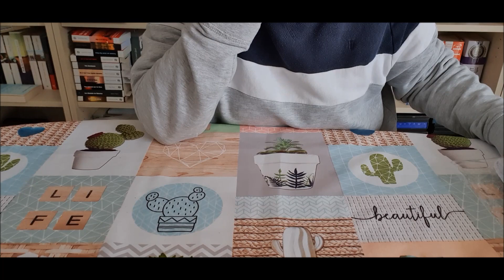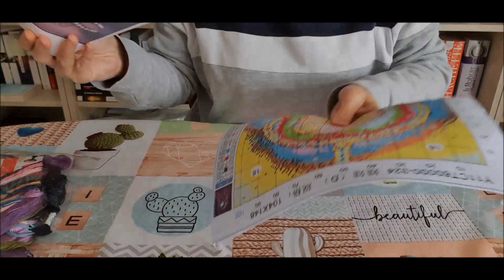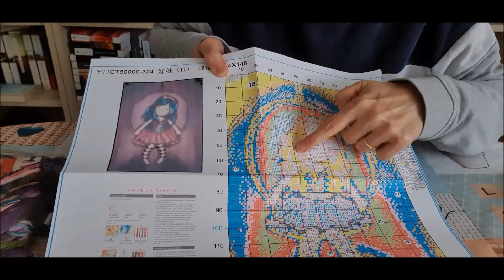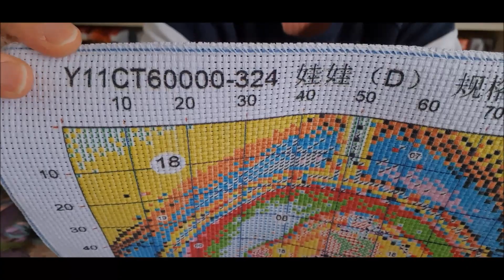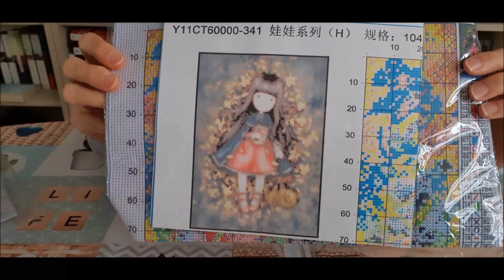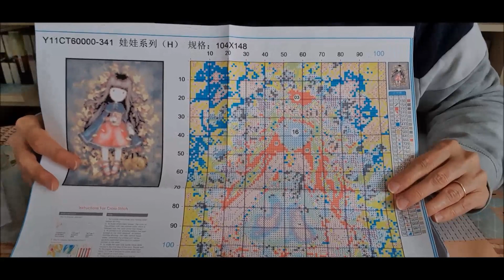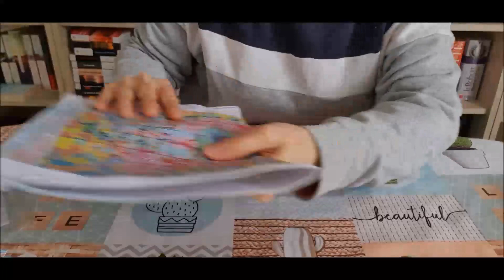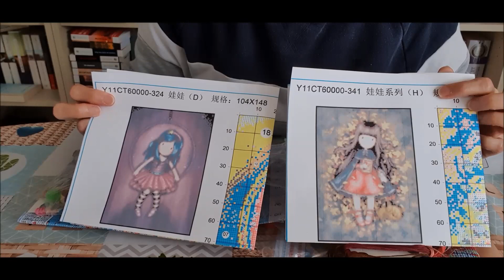Unboxing VIP CROSS STITCH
Code promotionnel de 5% : Colors05